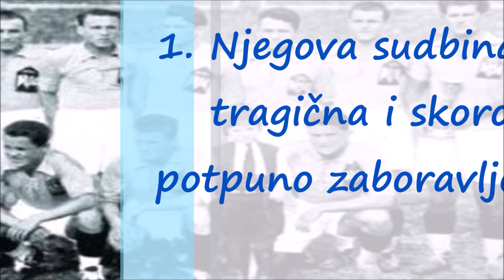Milutin Ivković Milutinac - Fudbalska Ikona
U znak sećanja na velikog fudbalera, FS Srbije postavio je spomen-ploču s njegovim imenom pored južne tribine stadiona Partizana, a ulica u blizini stadiona Crvene zvezde nazvana je po njemu

O legendarnom Milutinu Ivkoviću Milutincu u Enciklopediji fudbala, između ostalog, piše: „Ivković dr Milutin (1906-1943), jugoslovenski reprezentativac, lekar, patriota. Fudbal je počeo da igra u juniorskoj ekipi beogradske SK Jugoslavije, a ubrzo postaje i prvotimac. Osvojio je dve titule nacionalnog šampiona, igrao je za beogradski BASK… Jedan je od najboljih bekova u istoriji jugoslovenskog i srpskog fudbala s epitetom ‘državna kočnica’. U dresu reprezentacije Jugoslavije odigrao je 39 utakmica i postigao dva gola. Kao kapiten reprezentacije odigrao je sve utakmice na prvom Svetskom prvenstvu u Urugvaju 1930. Jedan je od vođa bojkota Olimpijskih igara 1936. u Berlinu. Bio je urednik časopisa ‘Mladost’. Patriota koji je za vreme nemačke okupacije proganjan i više puta hapšen. Streljan je u logoru u Jajincima 25. maja 1943. godine.”

Tako zvanično piše, ali ima i onih koji tvrde da poslednji podatak nije tačan. Neslužbena verzija ubistva dr Milutina Ivkovića zaslužuje pažnju.

U noći između 23. i 24. maja 1943. na kapiju kuće porodice Ivković u Rumunskoj ulici broj 12 zalupali su agenti Gestapoa i Specijalne policije Beograda. Dr Ivković je ustao i toplim roditeljskim rečima umirio ćerkice, koje je prenulo snažno lupanje. Već tri godine bio im je i otac i majka, koju su devojčice izgubile pred rat – tuberkuloza je u to vreme desetkovala broj stanovnika Beograda i cele Srbije.

Dvojica agenata policije u pratnji gestapovaca ušli su u predsoblje i oštro naredili da Milutinac preko pidžame ogrne kaput i pođe s njima. Doktor je ipak uspeo da obuče pantalone i džemper jer je noć bila sveža. Izlazeći iz kuće, agenti su dr Ivkoviću stavili lisice na ruke i ugurali ga u jedan od dva crna automobila parkirana ispred kapije. Kada je automobil krenuo, Ivković je pokušao da dobije objašnjenje zašto ga i kuda vode.

„Ćuti, šef će ti objasniti”, procedio je mršavi inspektor koji je sedeo do njega na zadnjem sedištu. Gestapovac na sedištu suvozača oštro je rekao da ne pričaju.

Brzo su pustim ulicama Beograda stigli sa Dedinja do zgrade istražnog zatvora Gestapoa u Zmaj Jovinoj ulici. Iz podruma zgrade čuli su se krici zatvorenika. Doktor je u pratnji agenata Specijalne policije liftom prebačen na četvrti sprat. Uveden je u prostoriju na čijim vratima su dežurala dvojica naoružanih agenata Gestapoa. Zavaljenog u stolici, prepoznao je šefa beogradske policije, zloglasnog Vujkovića.

Milutinac ga je pozdravio sa „dobro veče” jer ga je poznavao sa utakmica na kojima je ovaj bio u organizaciji obezbeđenja. „Nije dobro veče, doktore”, odgovorio je Vujković i ustao. „Znaš li da si na spisku talaca koji će u zatvoru zameniti ove što ujutro vozimo u Jajince?”

„Ne znam. Zašto?”, zbunjeno je upitao.

„Zato što si komunista i zato što podbunjuješ omladinu Beograda da se odupire vlastima, čak i ubistvima onih koji čuvaju poredak”, siktao je Vujković.

„Ne znam o čemu pričaš. Ja nisam komunista, već humanista, lekar, sportista… Koliko sam puta nosio dres sa državnim grbom”, pravdao se doktor.